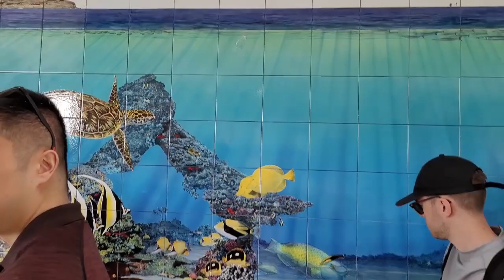HAWAII 2023 - Hanauma Bay Snorkeling, Tantalus Lookout & Momosan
Vacationing in Oahu, Hawaii! March/April 2023

- Teddy's Bigger Burgers
- Tantalus lookout
- Momosan Waikiki